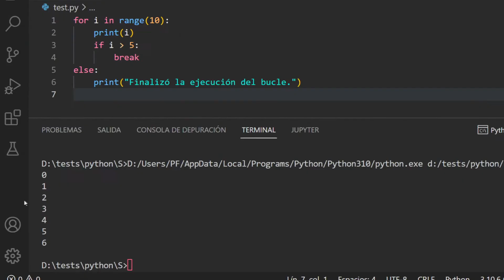ELSE para BUCLES - Python en 1 minuto CP 56